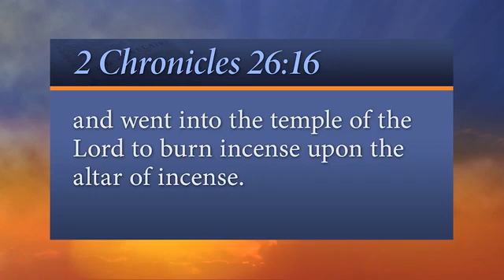335. Lifted Up (Every Word “Daily Reflections”) SDA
No matter how well you’re doing… Verse: “But when he was strong, his heart was lifted up to his destruction: for he transgressed against the Lord his God, and went into the temple of the Lord to burn incense upon..." - 2 Chronicles 26:16